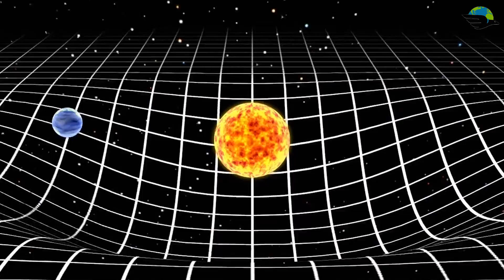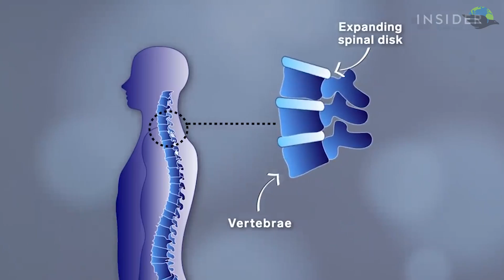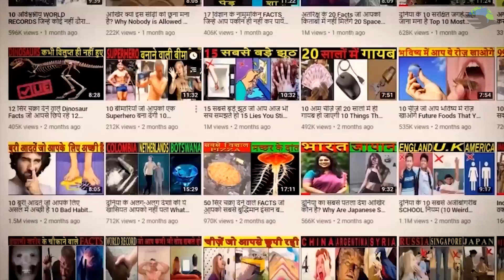8 आम चीज़ें जो अंतरिक्ष में अलग तरीके से की जाती है Life on International Space Station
Hello friends, there are 6 astronauts that live for 6 months in International space station (ISS). Have you wondered how life up there in a spacecreaft is life? How do astronauts eat their food and drink water. How they brush their teeth, bathe and do exercise in space? Watch the entire interesting video to know more -